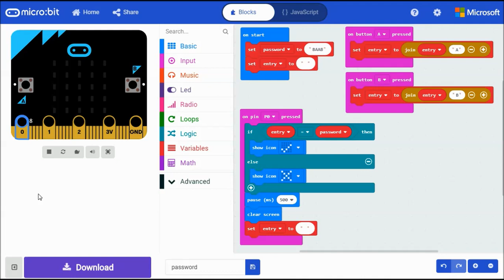The BBC micro:bit - PASSWORD